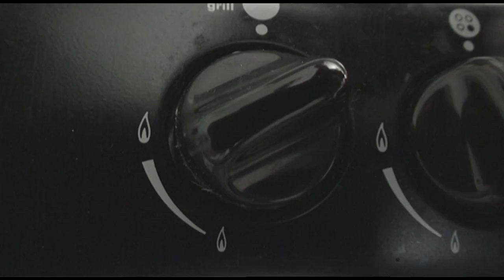Fred The Pug Checking Gas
This is a video starring Fred The Pug.  It was filmed in May 2010 and has been re-released due to the sad passing of Fred on 05 June 2012.

He died while under anesthetic prior to an x-ray. He is already sadly missed and will be always. He was loved by all he met and brought endless joy into our lives.